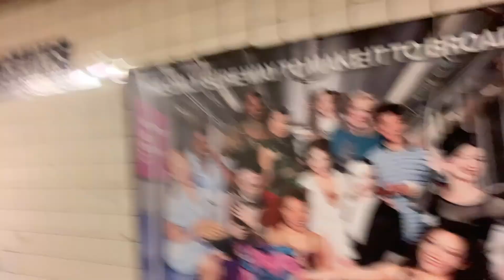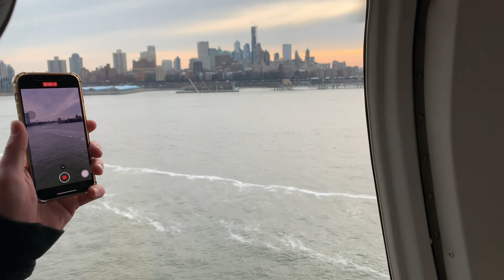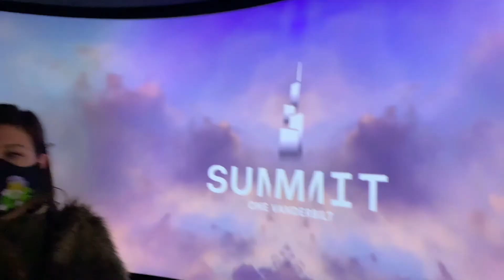THE NYC VLOGS - PART THREE!!!